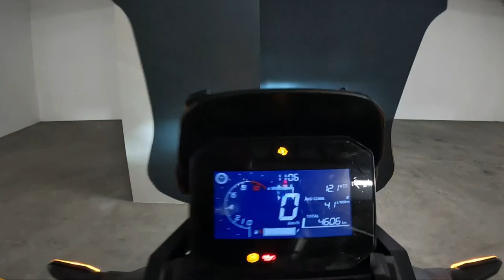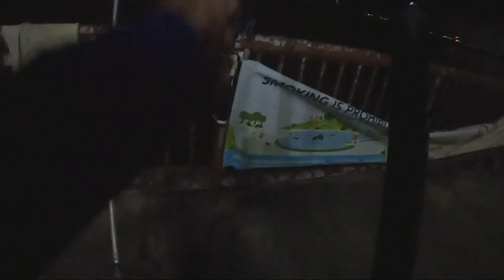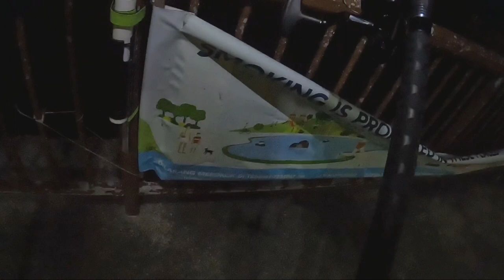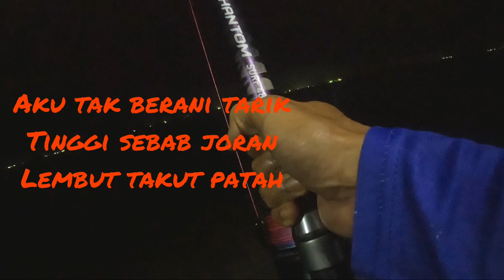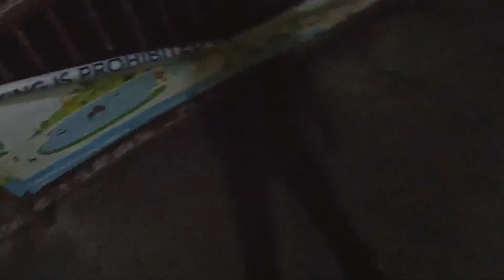Singapore Surf Casting | shovelnose shark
Trip solo last minute.lucky to have bro idris fishing beside me to help bring up the fish.the feeling of every angler wants and alhamdulillah its my 2nd kemejan

Location changi carpark 6
Rod daiwa phantom 480
Reel shimano ultegra 14000
Mainline shopee 80lb
Hook size 5
Bait sotong kelong